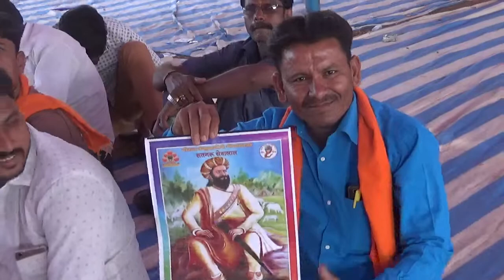Malikarjun Khubha MP Bidar place Paravathling parmeshwar Maharaj please subscribe all india banjara